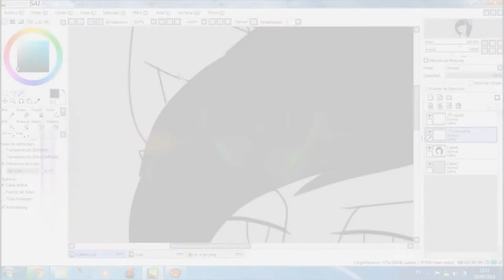Request (CERRADOS)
♬ ♭ ♮ ♯  LEEME O TE LAS VERAS CON GODZILLA♪ ♫ ♩ ♬ ♭ ♮ ♯
bueno solo 5 personas y me plvide de decir en el video si querian con sombras definidas o indefinidas ok envien sus imas
estefanywoods @gmail.com
Google+: Estefany Woods